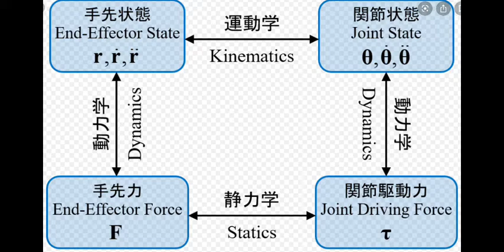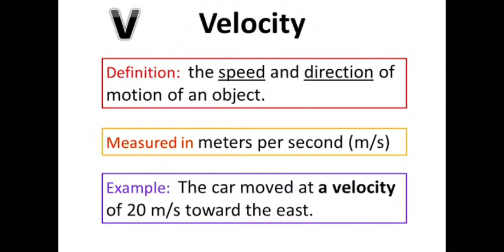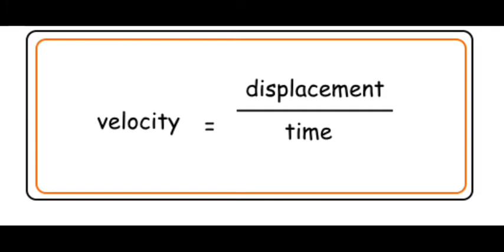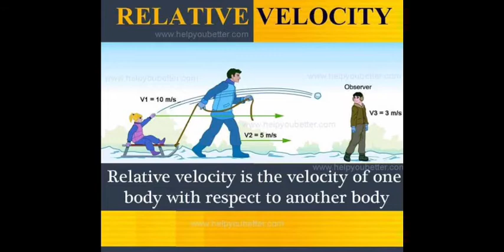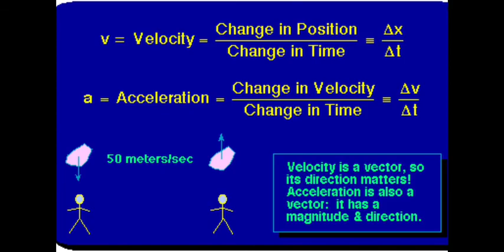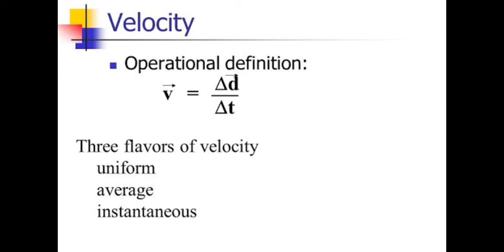Desribing Motion-A Break from Aristotle 1 Steven Pollock